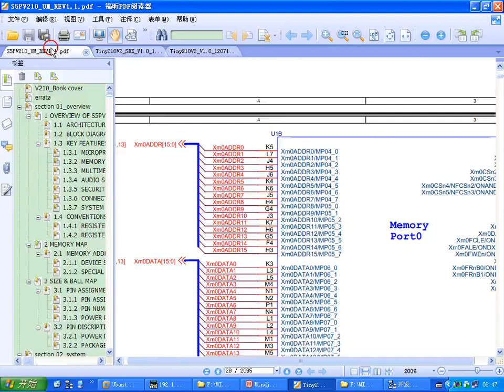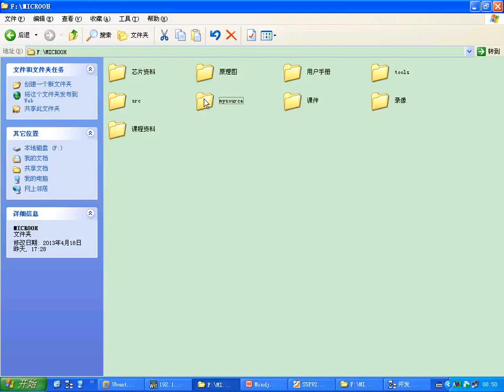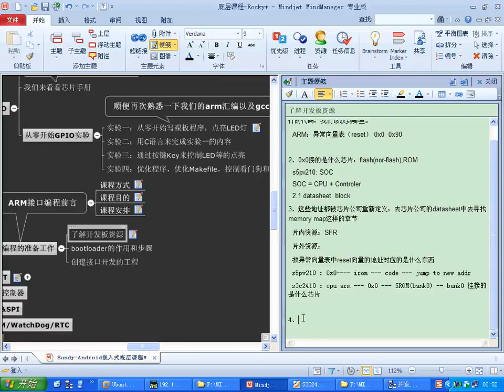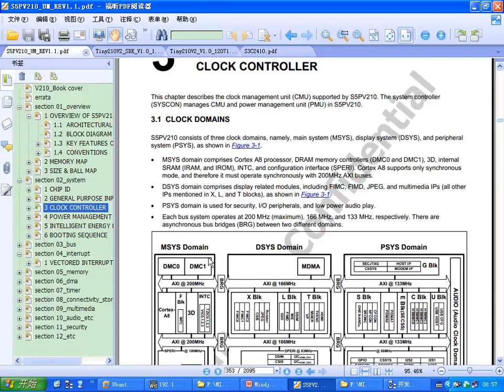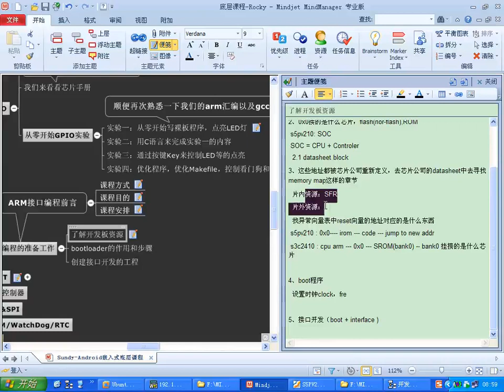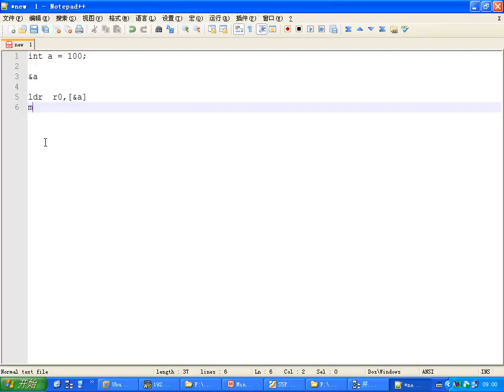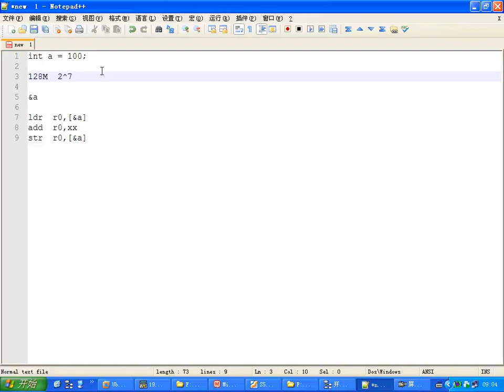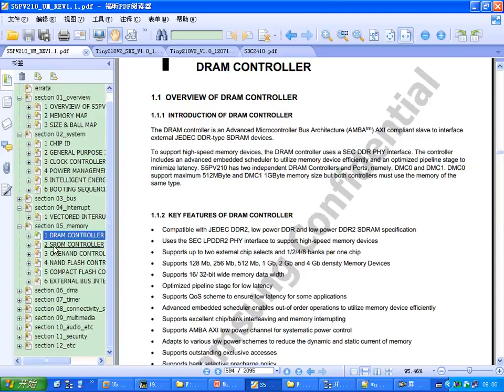ARM硬件开发基础-25.驱动开发板资源5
独木不成林，嵌入式驱动开发学习中，只是理解了ARM的结构，系统还是无法使用，下面我们将了解芯片中的一些简单控制器，来看看系统是如何展现给我们的。